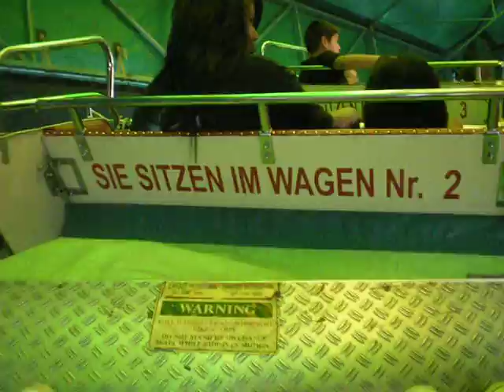State Fair ride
crushing Trevor